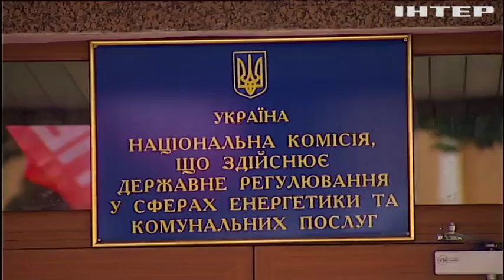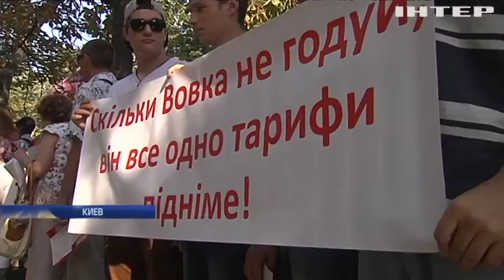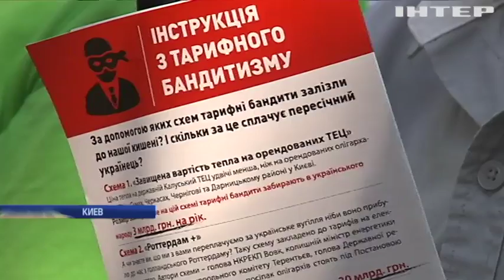Абонплата за газ: заседание комиссии сорвали активисты